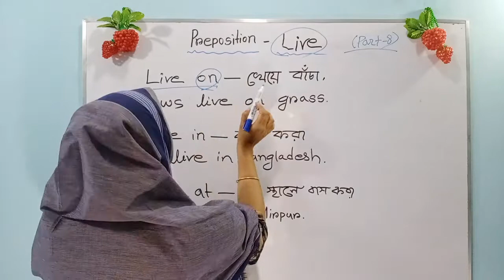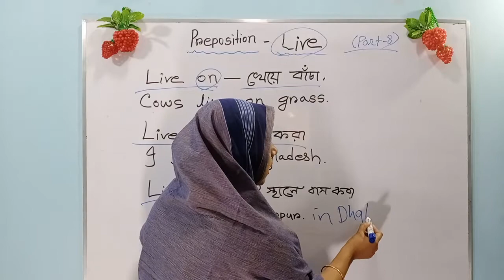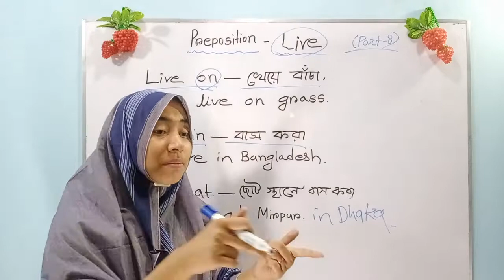HSC Preposition Live | Preposition এর সহজ সমাধান | Part 11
Preposition Live part -9 By watching this video,  you will know about preposition.

what is a preposition? A preposition is a word that expresses a relationship of your time, space, or cause between the subject of a phrase and the noun or noun phrase that follows the preposition.

The cat in the box.
There will be rain throughout the afternoon.

Why do we call them preposition? Because they come before the nouns to which they refer -they are "pre"-position. In some language the same function is filled by a preposition or a noun suffix, but in English presentation are almost always used. An exception is "ago",which comes after its noun compartment.

Using the preposition "at" to describe a specific point or place.
The "at'